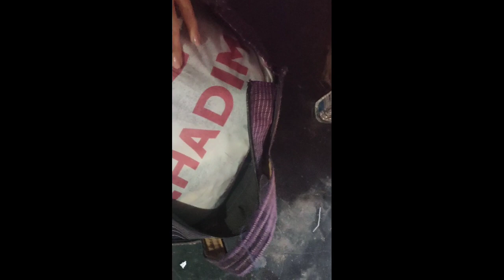Amuk chatpda loi thunge/ chay pinky su kuira matungda thengnare